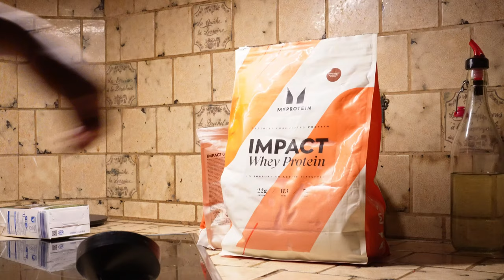Devenir David Laid en 2024 (Chestday et Backday)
Salut tout le monde , on commence les format un peu plus long avec + de blabla et d’entraînement 🙌🏼